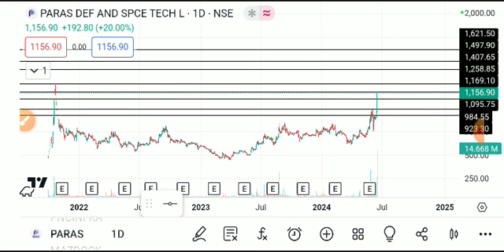PARAS DEFENCE SHARE LATEST NEWS TODAY/PARAS DEFENCE SHARE TARGET/PARAS DEFENCE SHARE ANALYSIS